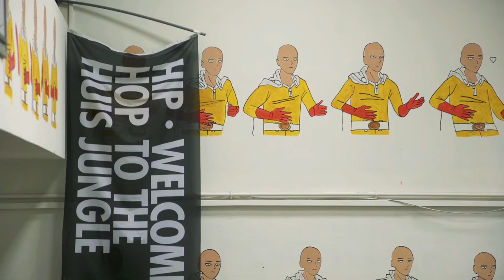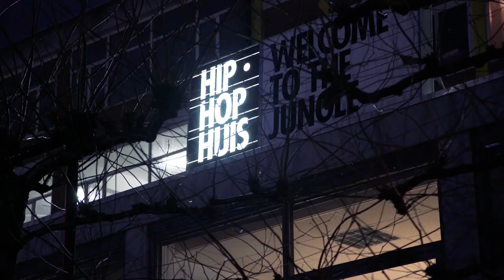Het hiphophuis in Rotterdam: dansen voor het zelfvertrouwen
Dansen voor het zelfvertrouwen. Hiphop als de beat van verbinding. "Luister naar de straat. Kijk wat er gebeurt in de haarvaten van je stad." Een inkijkje bij het hiphophuis in Rotterdam. "Eigenlijk leren jongeren hier, los van hiphop, ook life skills. En heel veel zelfvertrouwen."